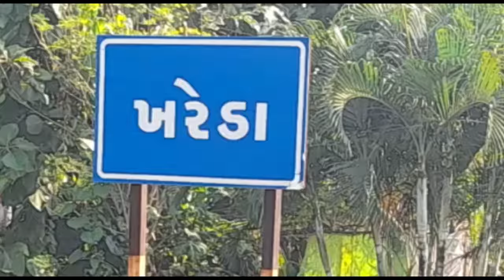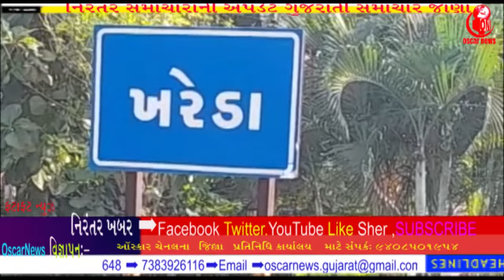માંગરોળ તાલુકામાં કૃષિ ( LT )વીજ લાઈન ના કેબલો ની વારંવાર ચોરીઓ થતા ખેડૂતો મુશ્કેલીમાં || OscarNews